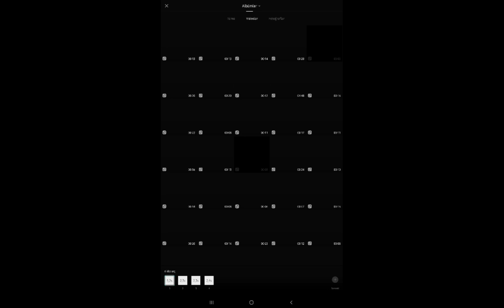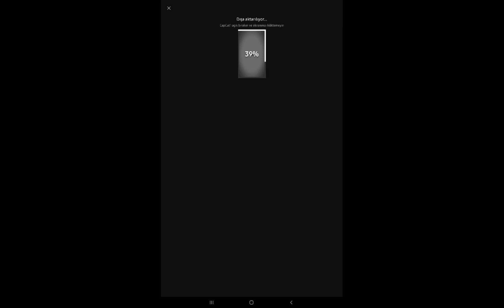Capcut Habibi Yapımı